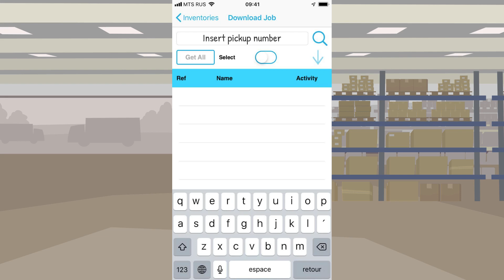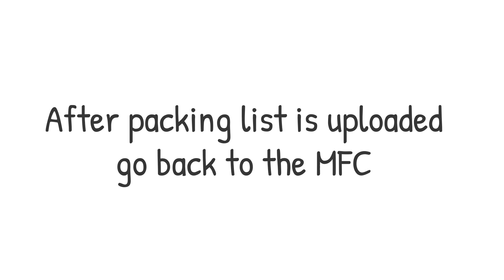Inventory Process Part 2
This video describes the process of creating digital packing list using Voxme Inventory